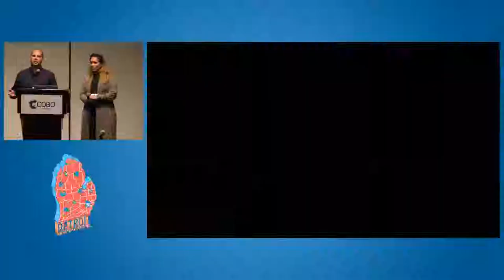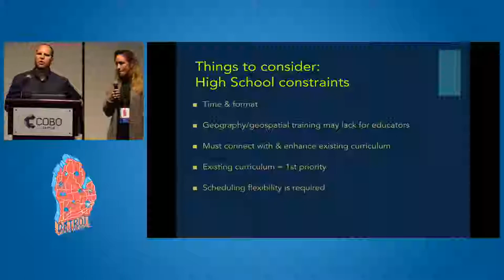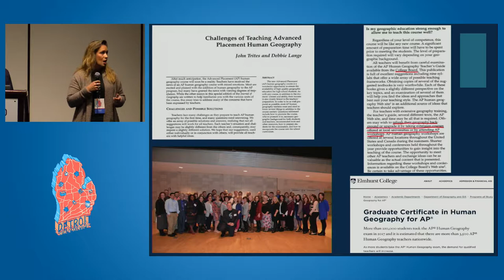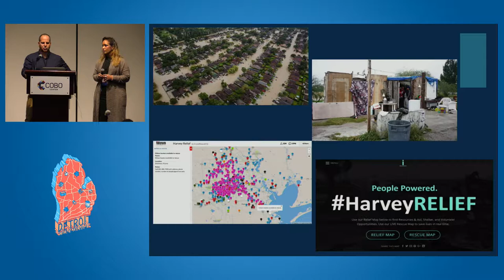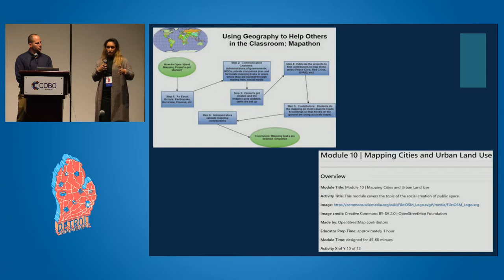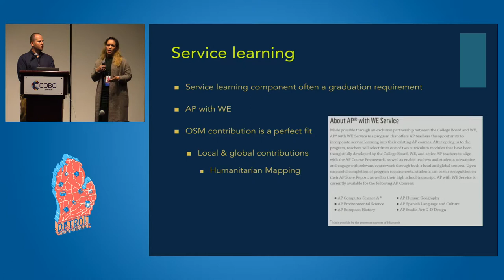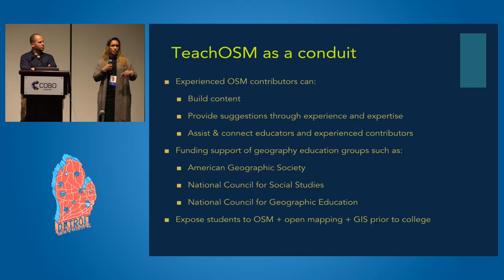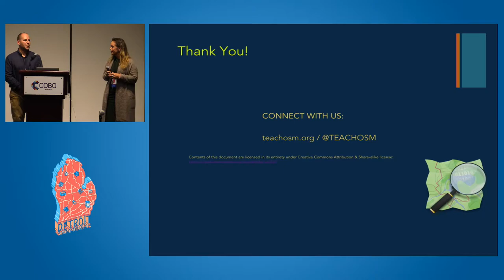Connecting Educators to OSM Community Members and Vice Versa A Discussion Celeste Reynolds